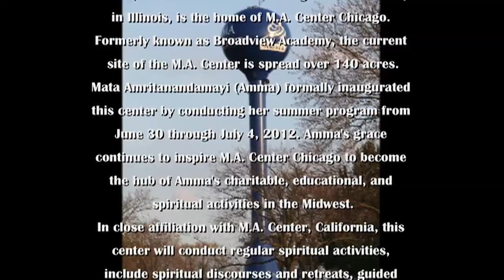MATA AMRITANANDAMAYI CENTER, ELBURN, IL: JUGALBANDHI: FATHER-SON TABLA DUET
MATA AMRITANANDAMAYI (AMMA) CENTER
ELBURN, ILLINOIS, USA
PRESENTS
A HISTORIC
VEENA-SANTOOR JUGALBANDHI

MYSTIC STRINGS:

FEATURING FATHER-SON TABLA DUET

HIGHLIGHTS VIDEO

VEENA: SARASWATHI RANGANATHAN

SANTOOR: KUNAL GUNJAL

TABLA: DHANANJAY KUNTE

TABLA: AMEYA KUNTE